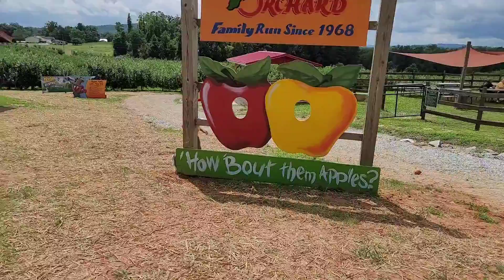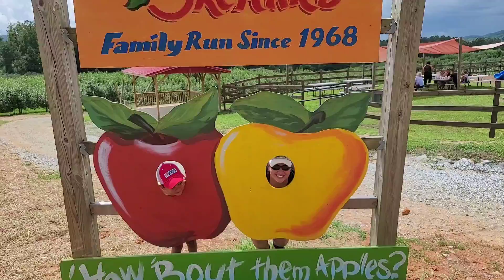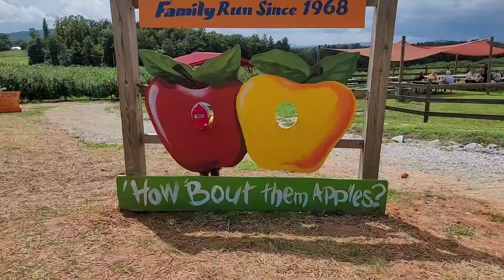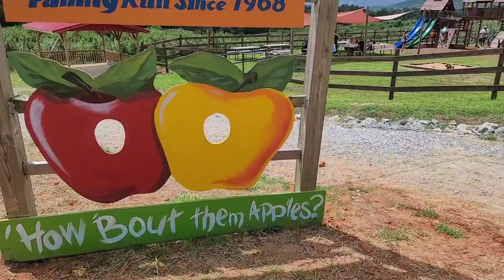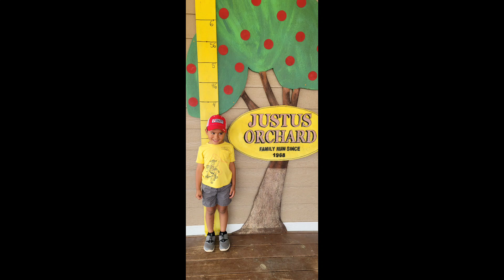Paseo en familia 👨‍👩‍👦‍👦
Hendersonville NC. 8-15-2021